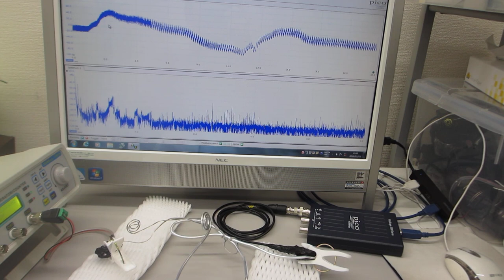線材と樹脂チューブの組み合わせを利用した、メガヘルツの超音波技術